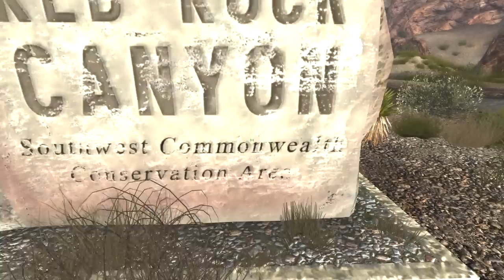Let's Play Fallout: New Vegas (Chapter Two) - 07 - Killer Instinct